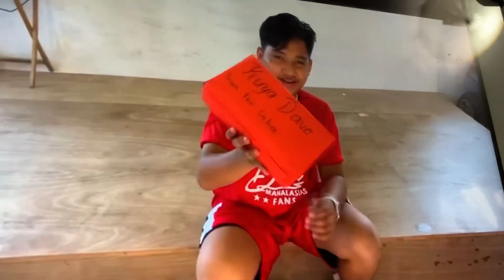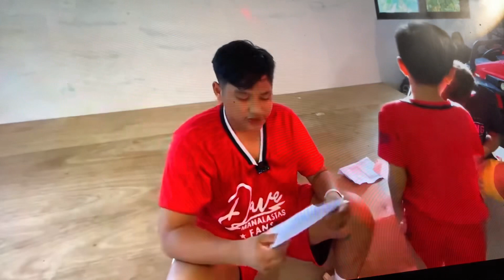Bumubuhos pa rin ang pagmamahal kay Dave wala yatang kataposan.TechRam Stone Tall